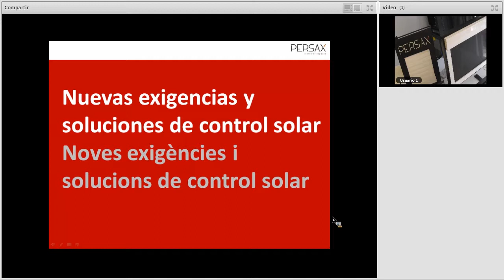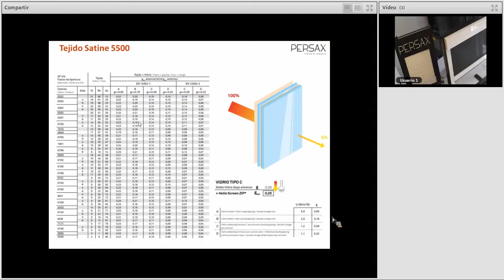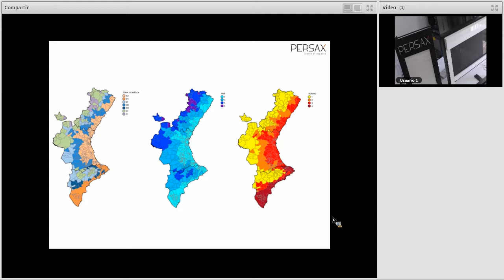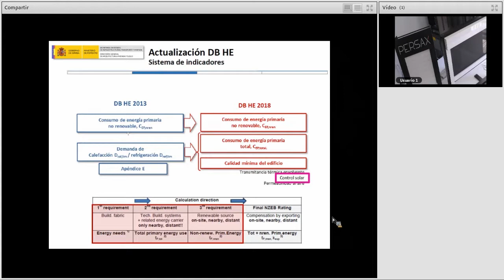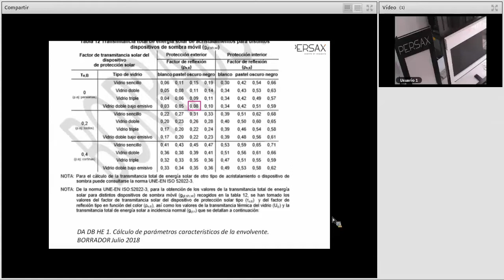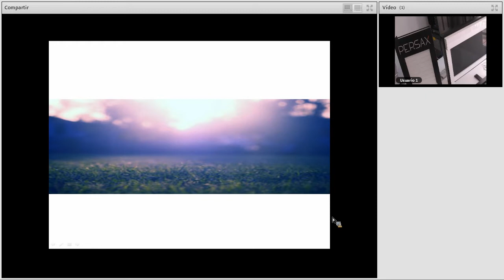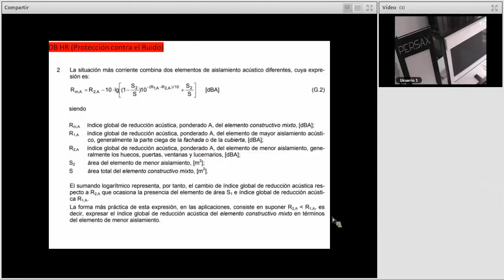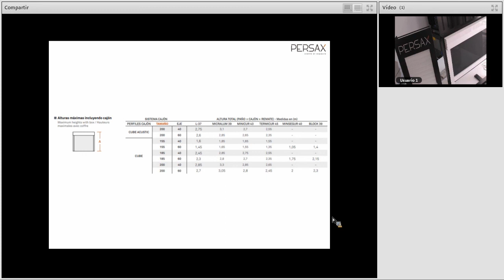Jornada tècnica Persax